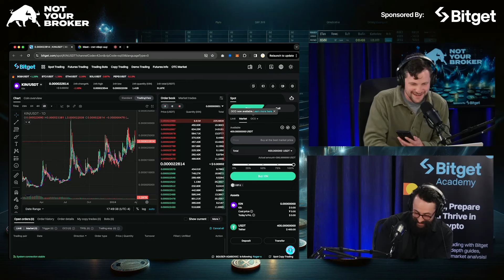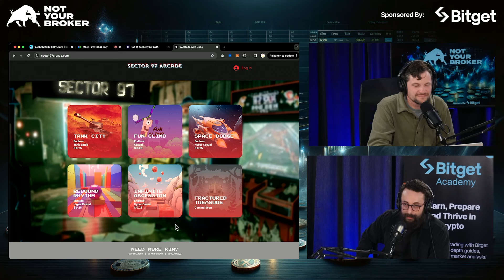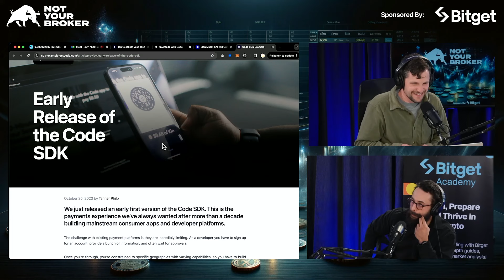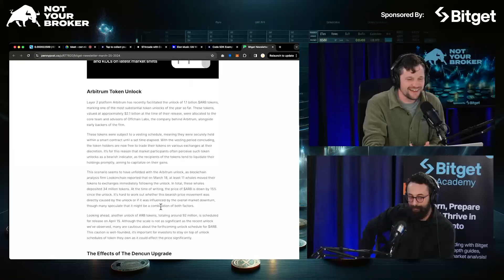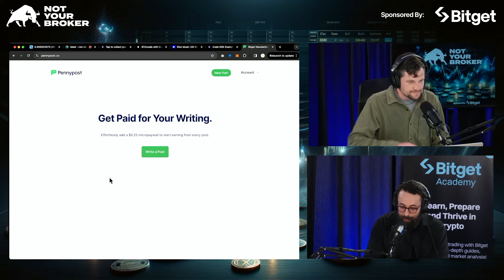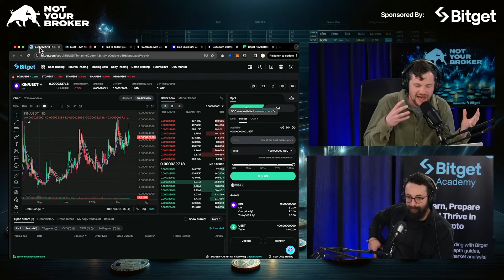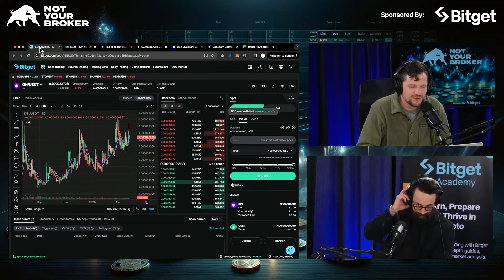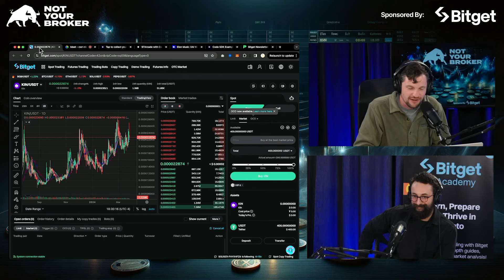Are Micropayments The Internet’s Next Trillion Dollar Opportunity? | Ft. KIN, Code powered by Solana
In this episode, Tanner Philp of Code sits down with Joshua Doner from The NotYourBroker Blueprint Sponsored by Bitget to discuss one of the biggest unsolved problems on the internet; Micropayments.

Code is an open source Layer 2 and wallet app built on Solana, powered by KIN, the first SPL token to migrate to Solana. KIN fulfilling Satoshi’s vision for peer-peer electronic cash.

Tanner and Josh cover the inception of KIN, the rise of Kik to 300 Million users, investment from WeChat, the team’s shift towards crypto and the immediate need for a global micropayments network, only possible on Solana. Tanner delves into the launch and challenges scaling KIN, the positive impact of the KIN community and decentralization of KIN from a foundation, to a decentralized community of contributors contributing to the growth of Code’s L2 on Solana, and the Kin vs SEC case.

We discuss how big of an opportunity micropayments are, the Code app, Penny Post; Code’s newest blogging tool and the other different Code use cases. The episode concludes with a discussion on strategic investors and recent seed round.

Chapters

0:00 Introduction and welcome
0:27 Tanner Philp and the inception of Kin
7:36 Comparison of Kik and WeChat and the pivot towards crypto
17:36 Launch and challenges of Kin and the decision to use Solana
28:32 Building a community around KIN and why KIN
29:40 Why KIN burned 70% of the token supply, value creation with KIN and settlement with the SEC
34:50 KIN’s story of finding Solana in 2019
36:00 What is Code, why we created it
38:30 The potential and size of micropayments on the internet KIN and Code are going after
44:19 Digital Paper cash on the Code app, the Code Layer 2 and its unique features
53:20 Cash Link Demo, KIN Cryptocurrency Telegram Group Overview
59:00 First Micropayments Arcade with sector97arcade.com, Ai generated images with Code
1:02:20 Paid with Code button in articles, how much writers are making with Code and introduction to PennyPost
1:09:20 Login with Code and introduction to Pennypost
1:13:00 Who is going to be using Pennypost, the top 3 priorities for Code team of Code onramp, Code Android
1:18:20 How the Code/KIN Onramp will work with Kado and whats coming next
1:27:30 How big could KIN get? Cashapp comparison, Roblox ROBUX analysis
1:32:35 Recent seed round and strategic investors discussion